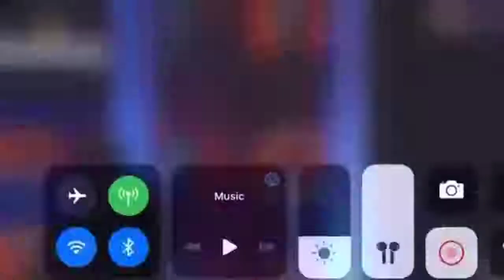I DON'T DANCE WHEN AM NOT DRUNK says Kiddawaya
season 5 Housemate has Kiddwaya
anticipating a better and crazier 2020
Dorathy
Dorathy Bachor is a 24-yr-old
entrepreneur from Lagos. She believes
she is the only one who should make
you smile. Her sassiness will definitely
prove to be an asset in Biggie's house.
Praise.
Praise Nelson is a 28-yr-old dancer
from Enugu. Not new to fame or
comnatina hawac a winnar at tha
Download to watch any time as long as.

K-Pop World Festival, South Korea
2015 and won third place at a national
Dance Competition in 2010. He is also
a fitness and personal trainer and a
certified Latin ballroom expert
Wathoni
Florence Wathoni Anyansi is a
29-year-old fashion entrepreneur This
multi-talented single mother juggles
a fashion business and a parenting
blog. She is also bilingual & speaks
and writes in Swahili fluently

you have occasional internet connection
DOWN
PLAY
LOAD
DISQUALIFY

LIVE STREAM ERICA HAS
BEEN DISsQUALIFIED FROM
BBN 2020
DOWN
PLAY
LOAD
ICA DISQUALIFIED

season 5,season 5,bbnaija season
5 winner goes home with 85 million
naira,big brother naija,big brother naija
2018,big brother naija season 5,big
brother,big brother naija reunion,big
brother naija 2019,big brother naija
2020,big brother nigeria,bbnaija

mate 2020.bbn housemates
2020,bbnaija season 5 2020,2020
bbnaija housemates,bbnaija new
housemates 2020,big brother
naija 2020 house mate,2020 big
brother naija housemates,big
brother naija season 5 2020 launch
show.bbn2020,bbnaija2020,bbn
2019,bbnaija 2019,big brother naija
2019,big brother season 5,bbnaija
lockdown,meet the housemates
bbnaija season 5,bbnaija lockdown
housemates

bigbrothernaijaseason 5
Ozo
Consultant and entrepreneur
Ozoemena "Ozo" Chukwu (27), is
from Imo State. One of his greatest
achievements is working with a UEFA
Federation in Europe
Vee
Victoria "Vee" Adeyele (23) is a
musician based in Lagos, Nigeria.
Vee, as she is affectionately known.

Trickytee
Timmy Sinclair is a 35-year-old
creative artist and Lagos resident who
hails from Bayelsa State, Nigeria
Lucy
Lucy Essien is a 30-year-old entrepre-
neur from Lagos. Though she is a self-
proclaimed simple girl and assures
everyone that she is far from average
Kiddwaya
Terseer Kiddwaya (27) is
self-emploved and comes from Benin

Prince
Nelson Enwerem Prince (24)is
an entrepreneur from Abia. A
jack-of-all-trades whose portfolio
includes modelling, fashion designing
and interior decoration
Lilo
Boluwatife "Lilo" Aderogba (23) is a
dietitian from Lagos, Nigeria. Lilo, as
she prefers to be known, is also an
entrepreneur and describes herself as
"a product of God's grace"

2015 and won third place at a national
Wathoni
29-year-old fashion entrepreneur This
and writes in Swahili fluent

2015 and won third place at a national

Dorathy
Praise
comnatina hawac a winnar attached